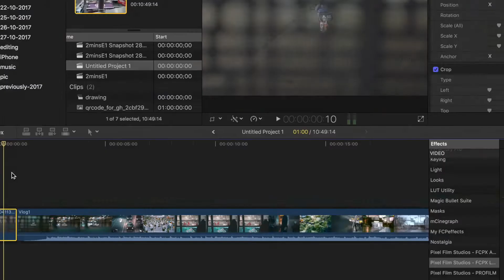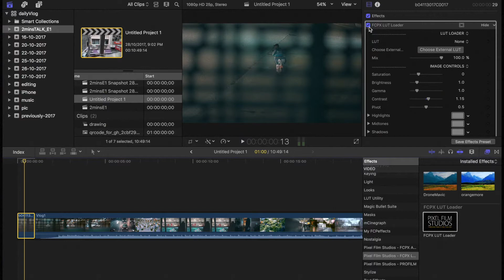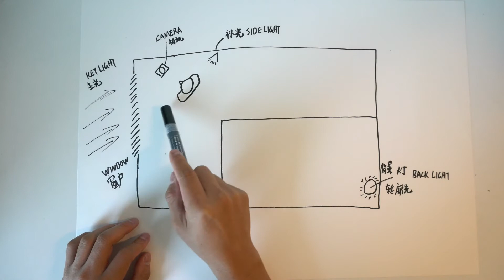「分享」两分钟让视频变得更好看！～快速调色～fcpx（非教程）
和大家交流一些我平时的做法。如果你有更好的方法，可以和大家分享一下！